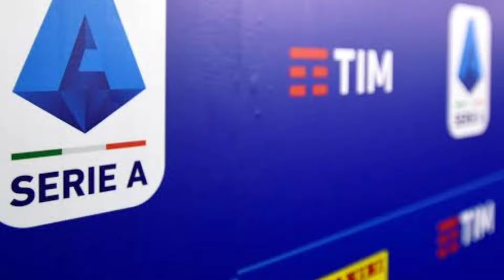توقف رئال: ۲ امتیاز پرید| واکنش انچلوتی به تساوی رئال| پیام لوا به امبپه| معدنی به نام لاماسیا...